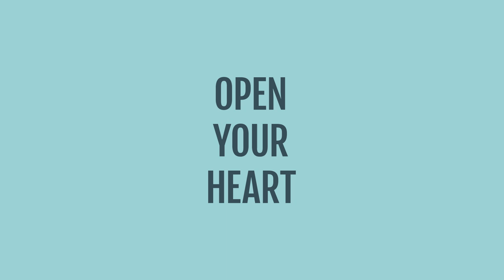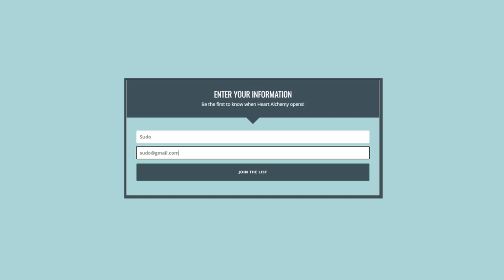How To Clear NEGATIVE ENERGY From Your Body! [4 Steps]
My premium coaching program, Heart Alchemy, is launching in Feb 2021! The program runs only once a year so don't miss out!  Heart Alchemy is an 8 week program that combines weekly group coaching and healing sessions with weekly video modules, customized tools and activations, and a community of like-hearted people!

If you're ready to work with me on a deep level and accelerate your spiritual awakening and healing, make sure to check out the Heart Alchemy page and sign up for the email list

Learn what negative energy really is and how it affects us, and the simple 4-step process to clear negative energy from your body quickly.

Here's what you'll learn in this video:

💥 What negative energy is and how it affects us. [5:07]
💥 The 7 types of negative energy out there. [9:45]
💥 The simple 4-step process to clear negative energy from your life today. [47:39]

VIDEOS MENTIONED

💥 Head over to the full blog post for comments, questions, and to download the audio version of this video.

FREE RESOURCES